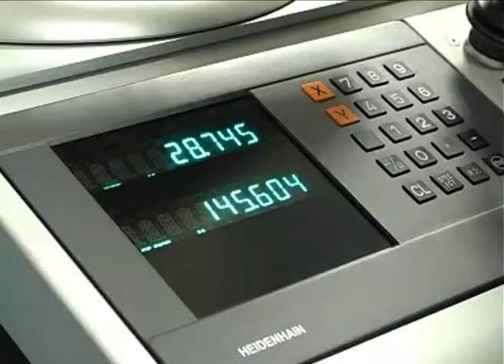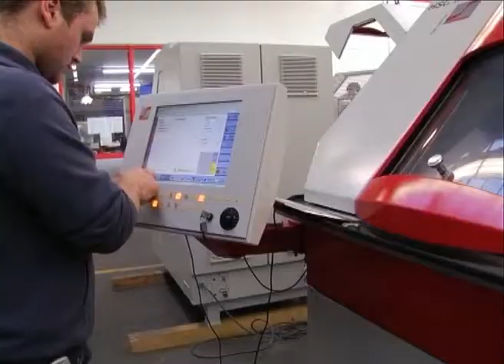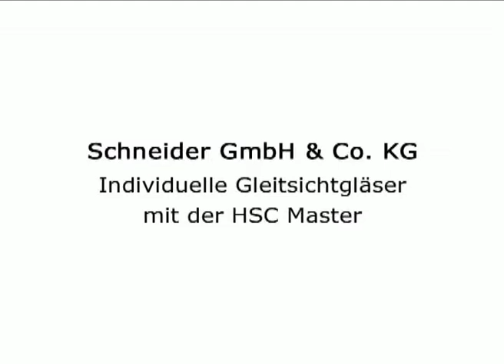HESSISCHER INNOVATIONSPREIS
5 Unternehmensportraits zeigen hessische Spitzenleistungen.
Format: MiniDV | Kunde: Hessen Agentur | Konzept, Text & Produktion: OFZOE VISUAL PROJECTS